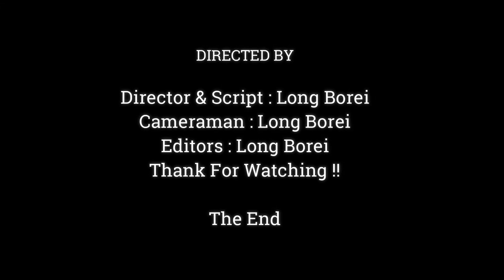Fantastic.!! Very Sweet Adorable Babies Monkey What's A Little Monkey Doing On Baby Jinx ,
Dear all Value Visitor, This Videos We Want To Show You About ,Fantastic.!! Very Sweet Adorable  Babies Monkey What's A Little Monkey Doing On Baby Jinx ,